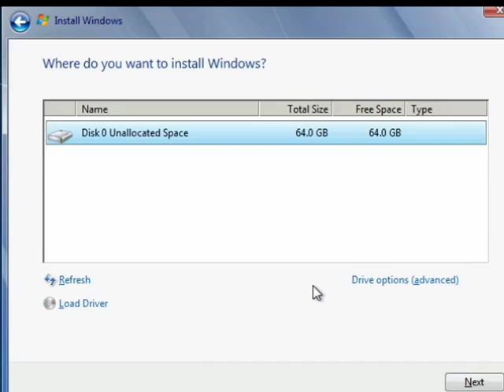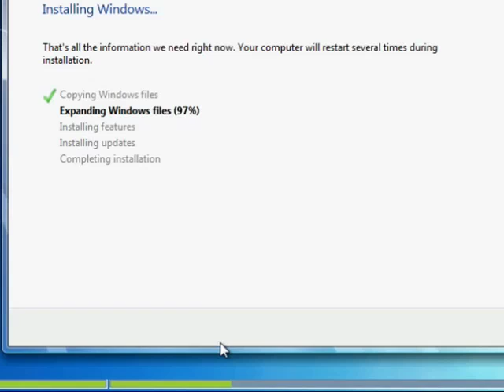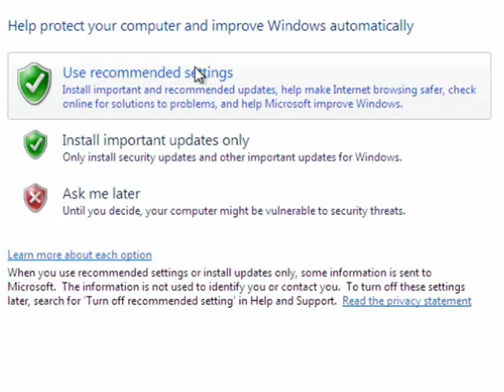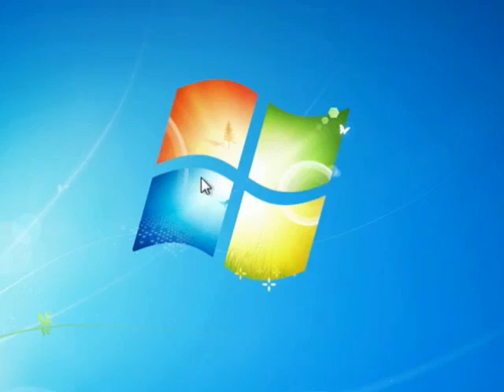Upgrading from Windows XP to Windows 7 - Finish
Now we can finish our Windows 7 install. A Internet tutorial series by butterscotch.com.